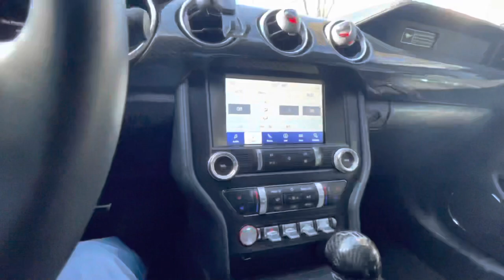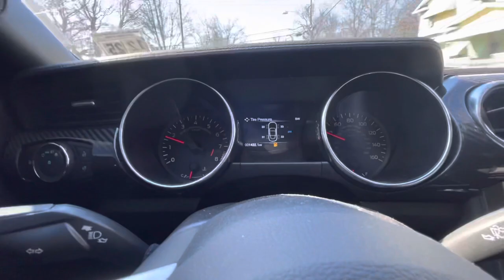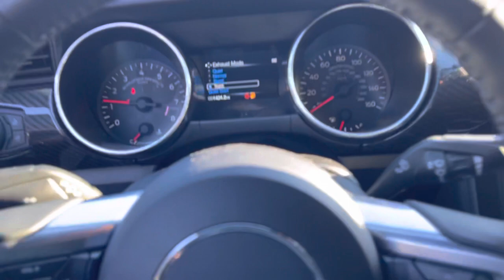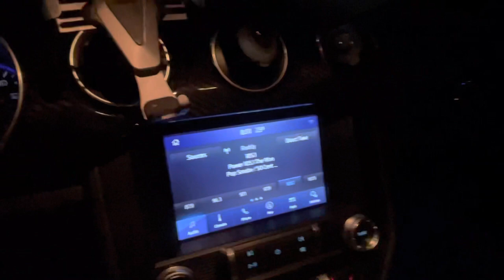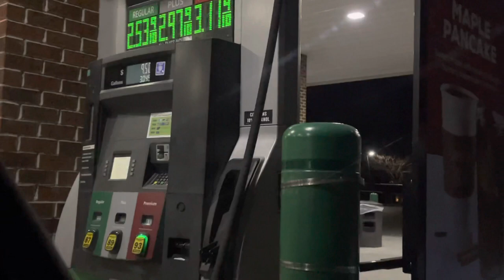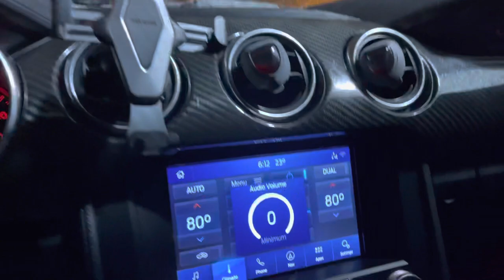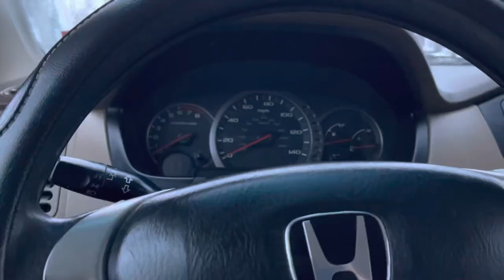Short (vlog)POV 2020 Mustang GT | Drifting the Audi in the snow